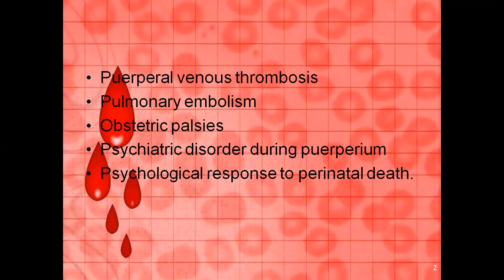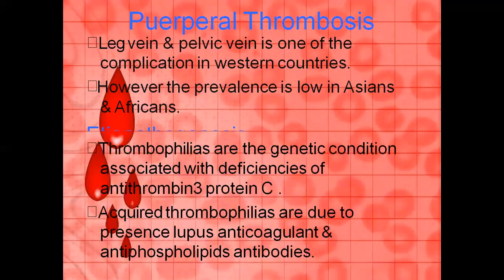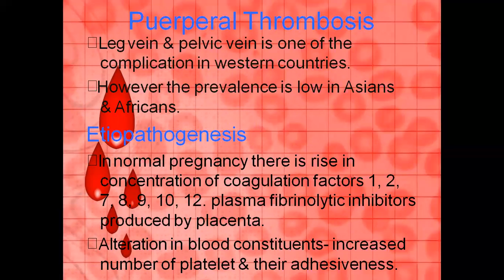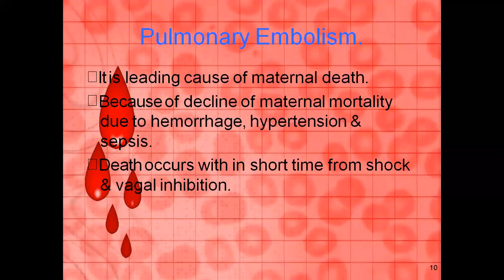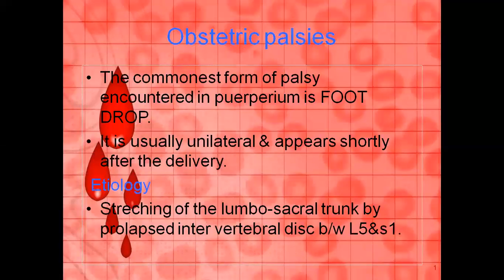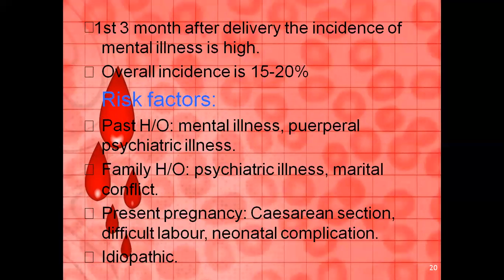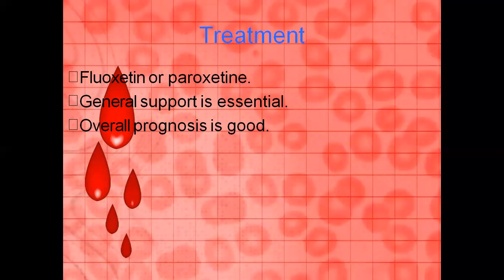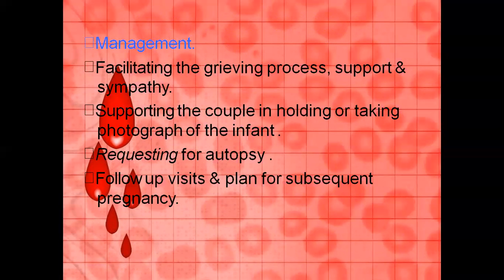abnormalities of puerperium part 2